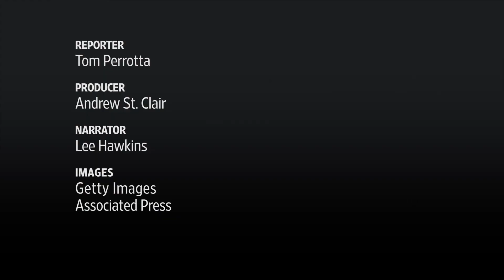Why Serena Williams Wins: The Finger Roll Toss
With Serena Williams set to take on her sister Venus in the highly anticipated U.S. Open quarterfinal, here's a look at the remarkable ball toss the world's No. 1 ranked tennis player uses that helps disguise her serves. Photo: Getty